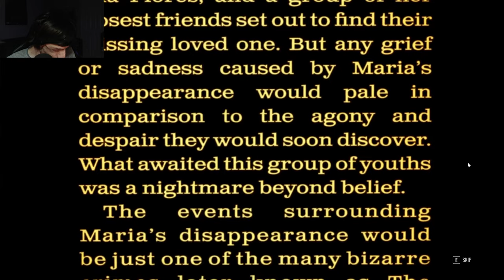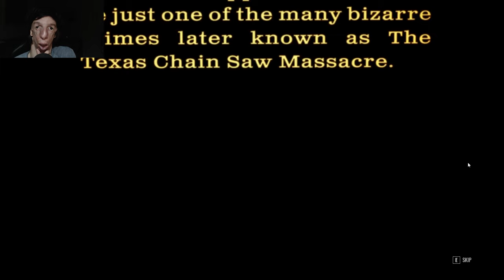This Game Is Surprisingly Fun Yet Difficult! (My First Impression) | The Texas Chain Saw Massacre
I checked out The Texas Chain Saw Massacre Game, this was my first time and first impression playing this Asymmetrical Horror game during my 6th Annual Halloween Horror Month! I found this game Surprisingly fun yet difficult (that's a combination I rarely find from my experience playing games), but I'm sure if I keep on trying I'll get better at it, as I noticed there's a Progression system in this game.